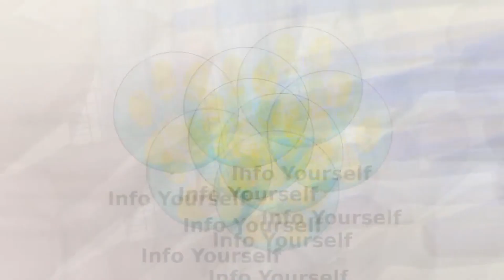How to Make a Mini Motor at Home That Really Works!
Hello everyone! This is video I want to show you about How to Make a Mini Motor at Home That Really Works!.